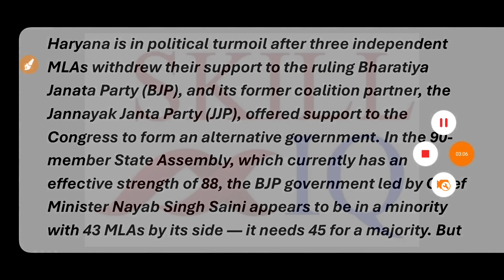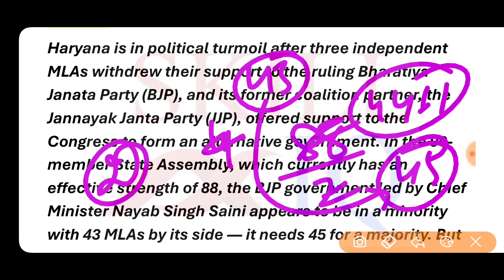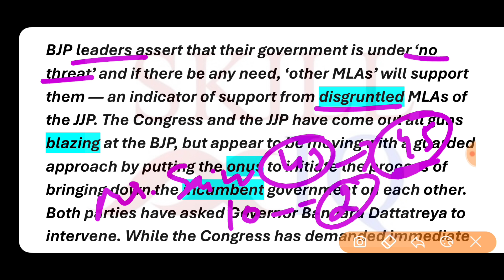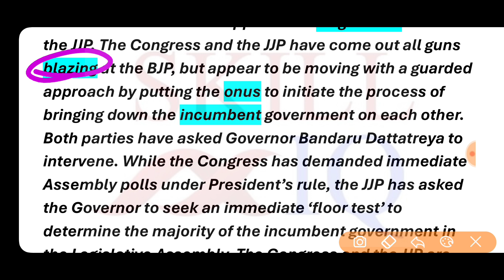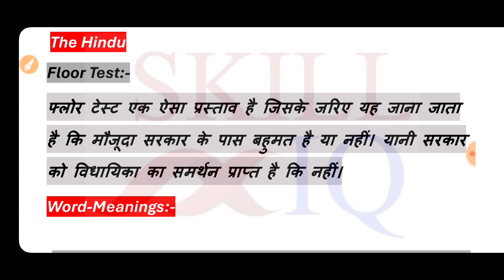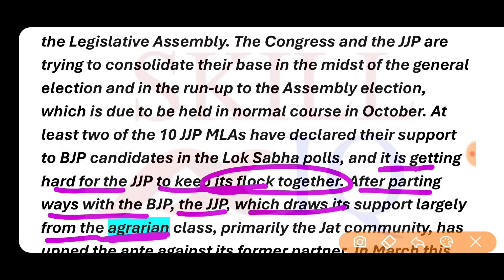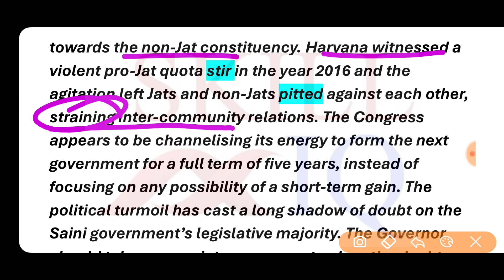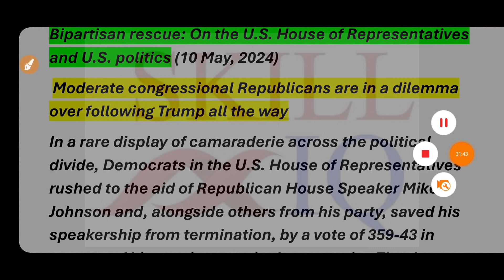The Hindu Editorial | 10 May, 2024 |Analysis, Reading, Vocabulary, Comprehension, Description etc.